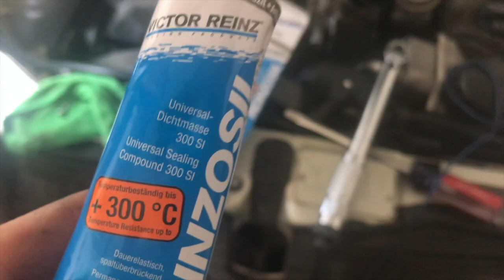M113 Valve Gaskets and Breather Fix - W202 C43 AMG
My alternator was covered in oil and my oil looks like there is water in it. Blown head gasket? Not in the M113! This easy fix requires patience but you can do this on your own at home.